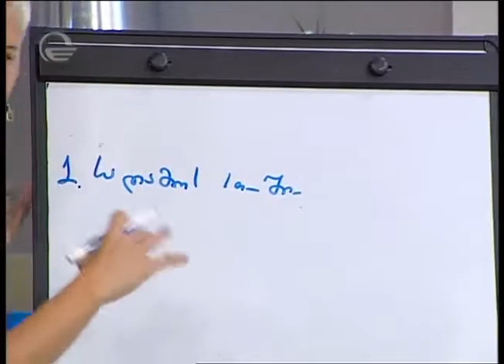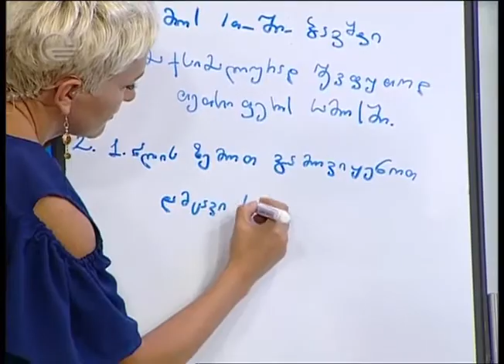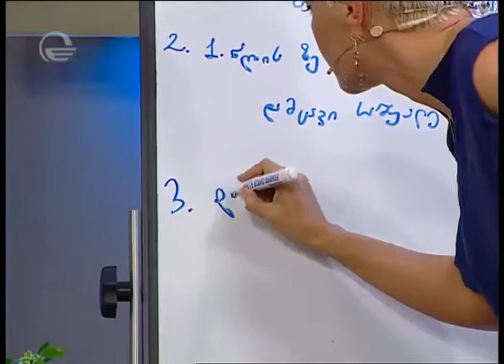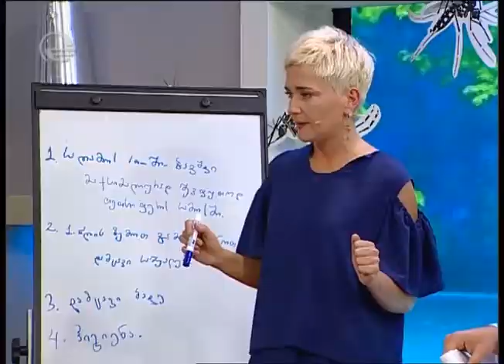როგორ დავიცვათ პატარები ლეიშმანიოზის გადამტანი კოღოებისგან და ვისთვის არის საშიში ეს დაავადება